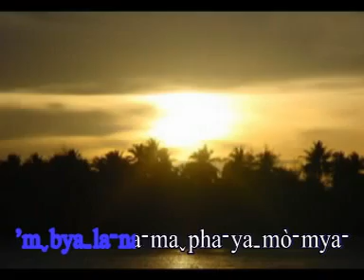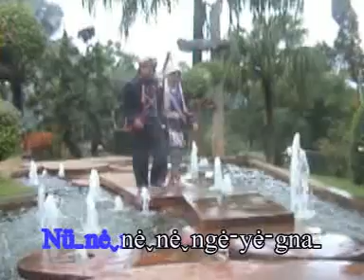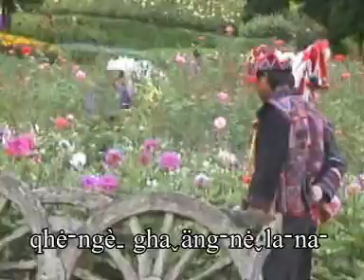เพลงอาข่า ก่าโจ้ะ ม้อหล่อง 6 [Official audio] บานเย็นสตูดิโอ บ้านจ้อง แม่สาย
เพลงอาข่า ก่าโจ้ะ ม้อหล่อง 6
บริการ ห้องบันทึกเสียง อัดเสียง โฆษนา ทำเพลง ทุกแนวเพลงโดยนักทำเพลงมืออาชีพ ที่มีผลงานมาแล้วมากมายทั้งเพลงอาข่า เพลงไตย เพลงลูกทุ่ง เพลงคำเมือง เพลงเมียนมาร์